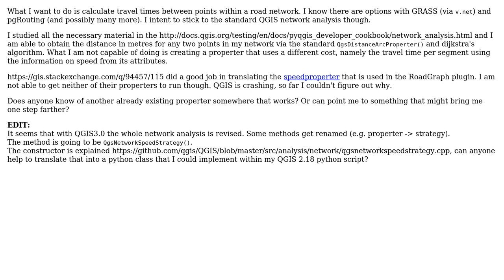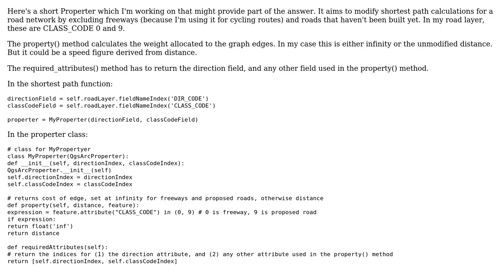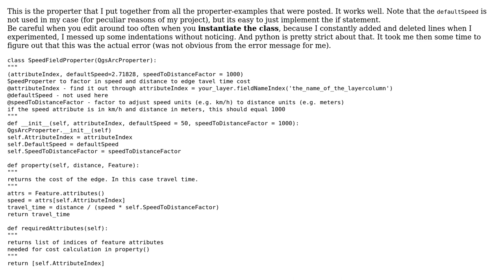GIS: Properter to get travel time as cost for network analysis (2 Solutions!!)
GIS: Properter to get travel time as cost for network analysis

With thanks & praise to God, and with thanks to the many people who have made this project possible! | Content (except music & images) licensed under CC BY-SA | Music | Images & others | With thanks to user Steve user Fitzroy Hogsflesh and the Stack Exchange Network Trademarks are property of their respective owners. You are responsible for your own actions.